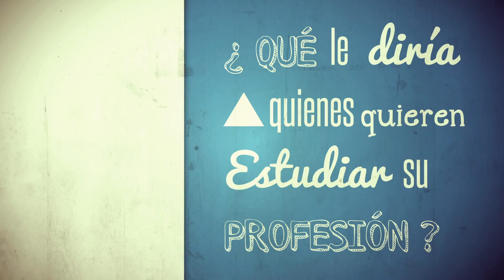Artes Plásticas – Carreras a la carta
Síguenos